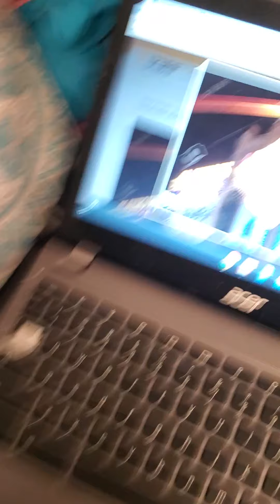Persuasive Presentation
For Communication Class